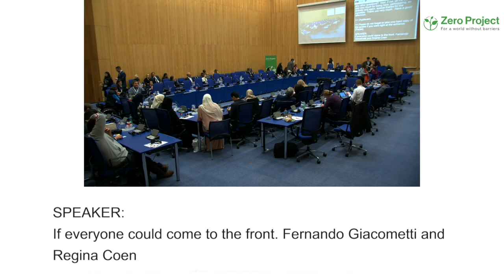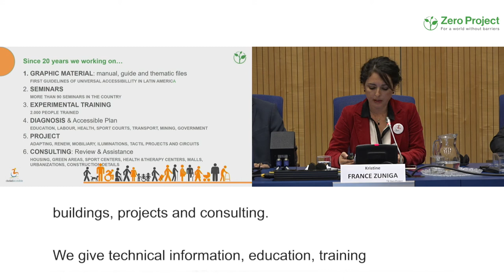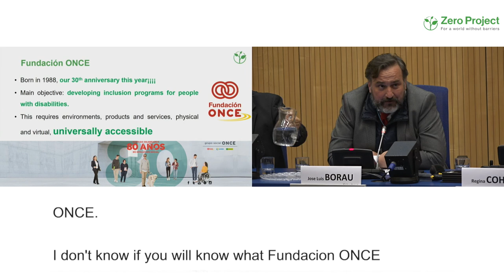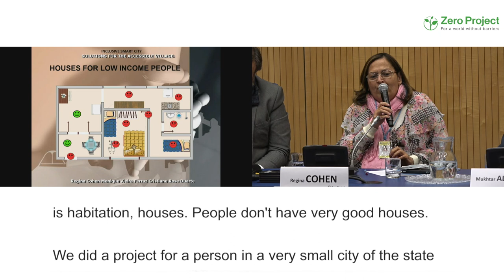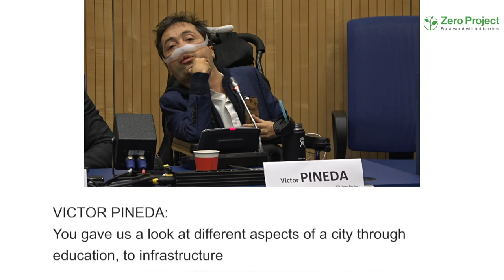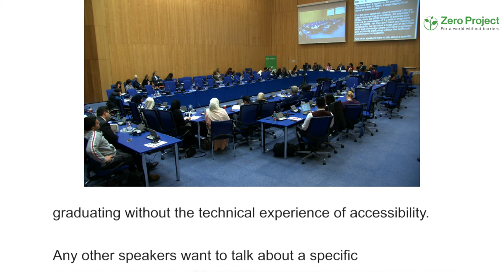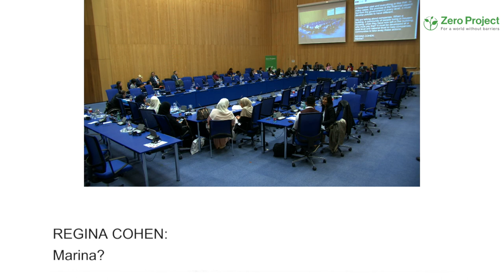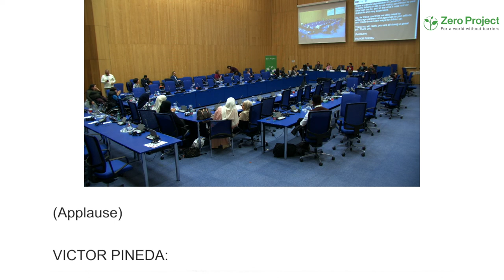ZeroCon18 | GAATES Forum on Urban Development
Success in 2030: Partnerships for Mainstreaming Universal Design in the Built Environment